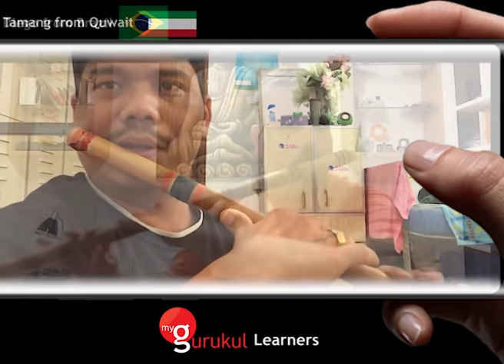myGurukul Flute Learners - across the world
myGurukul is an app for you have if you have any of the following questions in your mind
Want to learn Flute techniques that improves your flute playing?
Want to Indian Classical bamboo flute?
Looking for systematic online tutorials which will help you learn flute or Bansuri?
Want to learn Advance level of concert level improvisation?

Download myGurukul and Get 4 songs Free and 1st video of three modules absolutely Free
myGurukul app is available on Android, iOS and Windows Desktop

🚀 Wonderful human beings! Within just 10 months we have got learners from 25 different countries